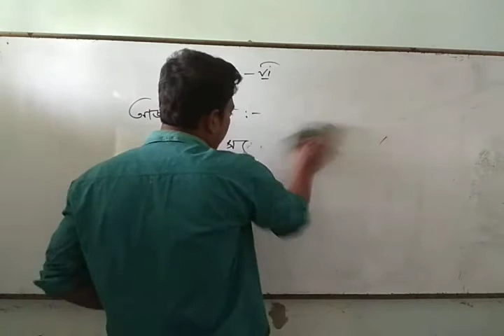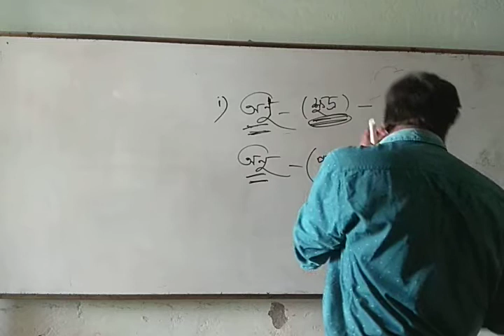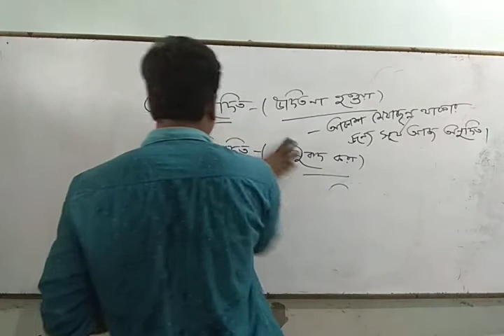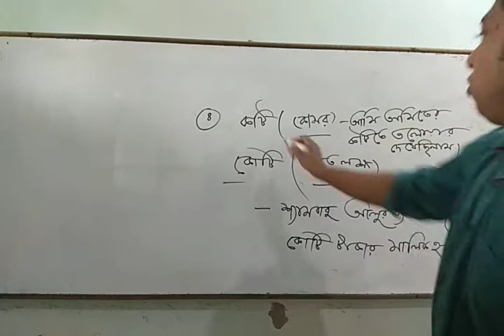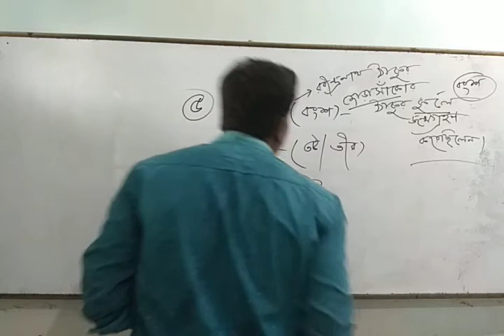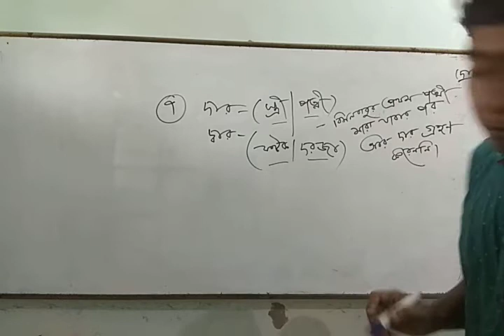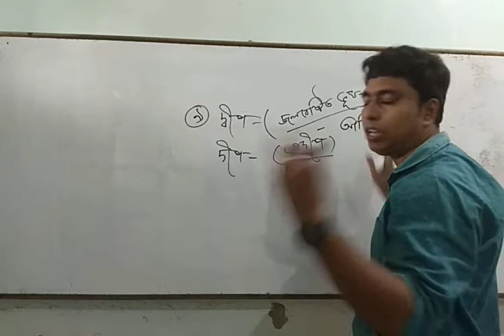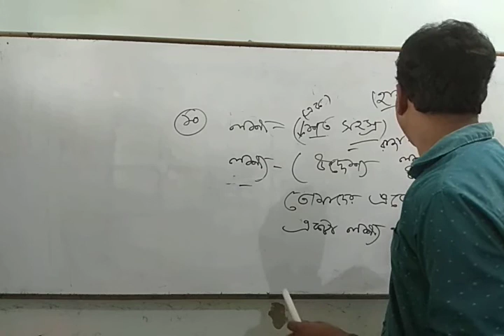" সমোচ্চারিত ভিন্নার্থক শব্দ " আলোচনা (part 1).